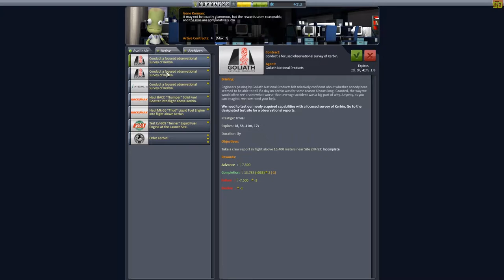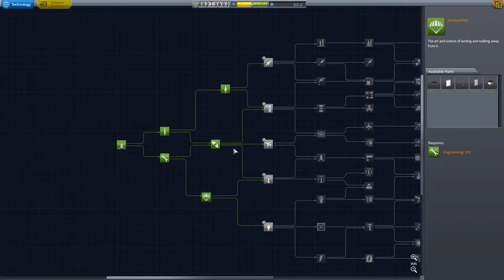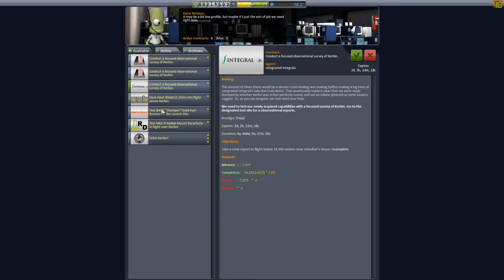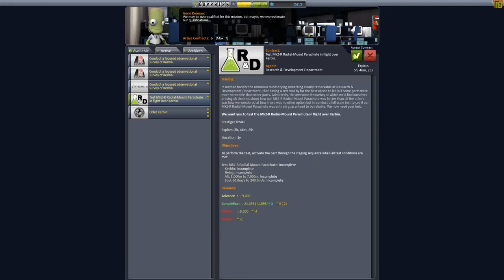Farmons les contrats | JEBEDIAH SPACE PROGRAMM ! KSP 02 [FR]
Yo bande de Roger c'est le Matt et on se retrouve pour Jebediah Space Programm. Achète ton jeu moins cher ici !
Bonne vidéo !